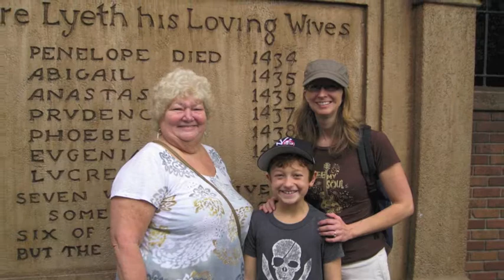Disney Trip 2011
3 Generations of Sladicka's in Disney and Universal